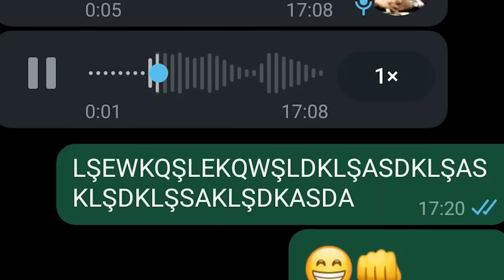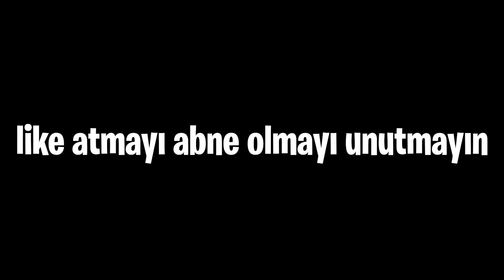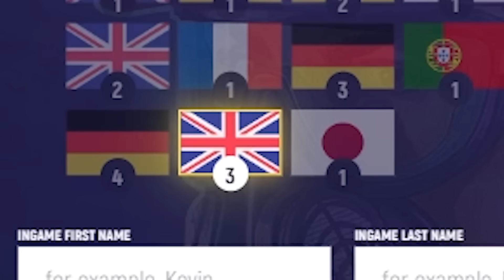SOSYAL MÜHENDİS AKADEMİ DERS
Oyun Kanalım: @prensesfaruk